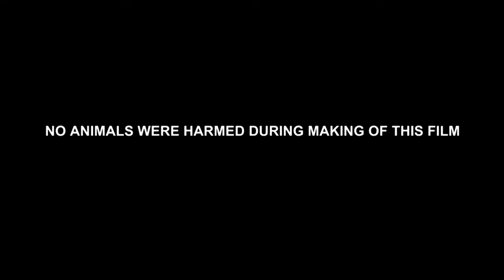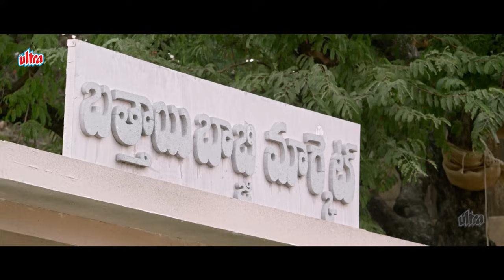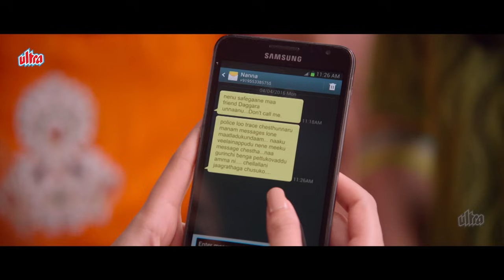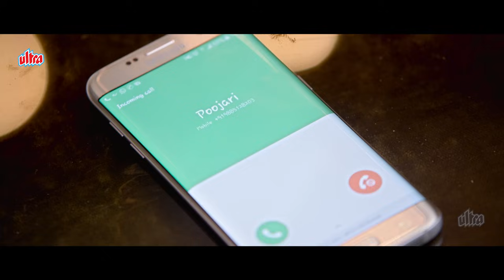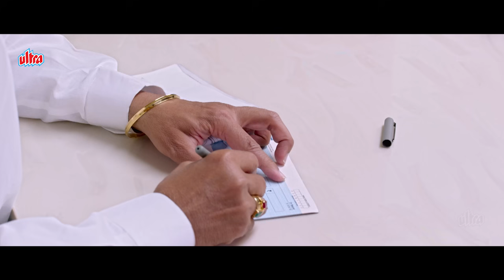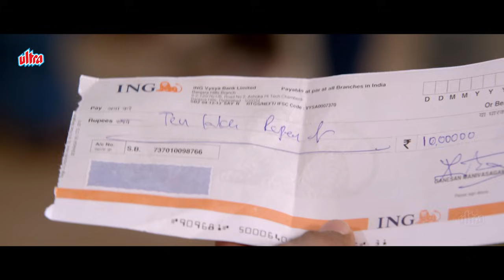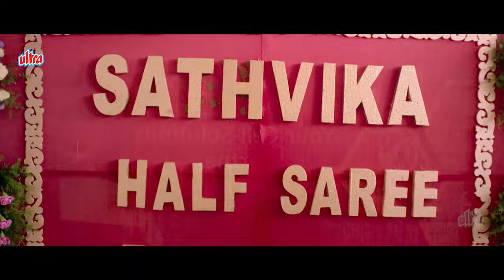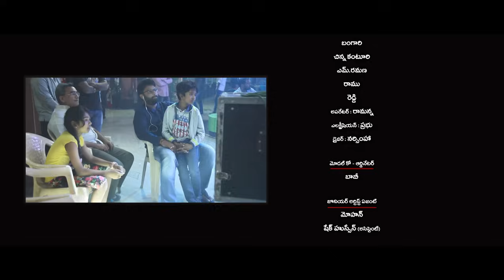Venkatesh & Nayantara Superhit South Dubbed Action Comedy Full Movie | REVOLVER RAJA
Revolver Raja (Babu Bangaram) is a 2016 Indian Telugu-language action comedy film produced by Suryadevara Naga Vamsi, P. D. V. Prasad on Sitara Entertainments banner and directed by Maruthi. Starring Venkatesh and Nayanthara, it has music composed by Ghibran.

Starring : Venkatesh, Nayanthara, Vennela Kishore, Murali Sharma, Posani Krishna Murali, Sampath Raj, Brahmanandam,
Story, Screenplay & Directed by : Maruthi
Produced by : Suryadevara Naga Vamsi
Cinematography : Richard Prasad
Edited by : S.B. Uddhav